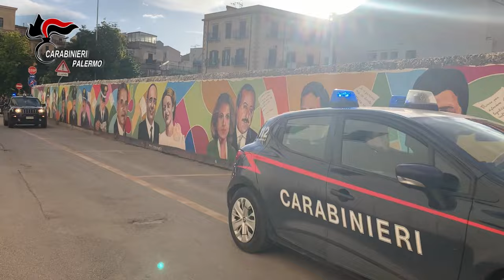Video CC. Carini PA Disarticolato il vertice della famiglia mafiosa. Cinque arresti dei Carabinieri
Il provvedimento restrittivo scaturisce dalle indagini condotte – nel periodo 2021/2023 – dal Nucleo Investigativo del Comando Provinciale di Palermo, i cui esiti avrebbero documentato, da un lato, il rientro “a pieno titolo” di pregiudicati mafiosi, dopo lunghi periodi di detenzione, nelle fila della famiglia mafiosa di Carini, dall’altro, l’inserimento di giovani e ambiziosi associati, appartenenti a famiglie di sangue che storicamente hanno diretto lo scacchiere mafioso carinese